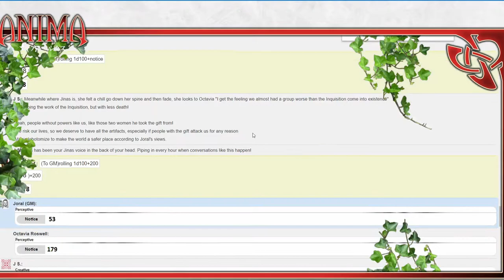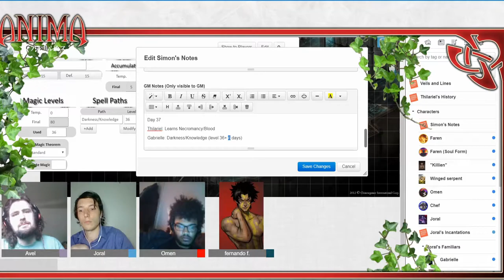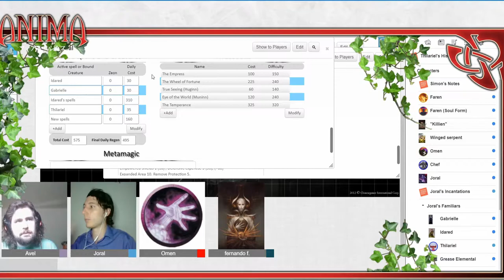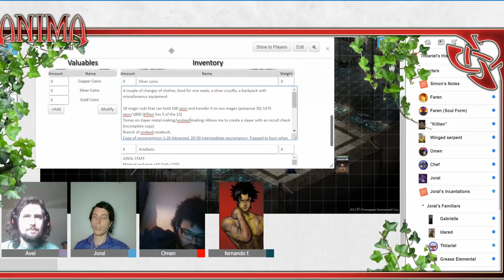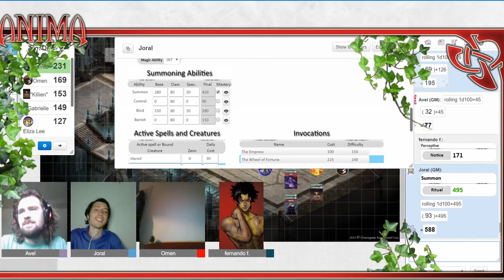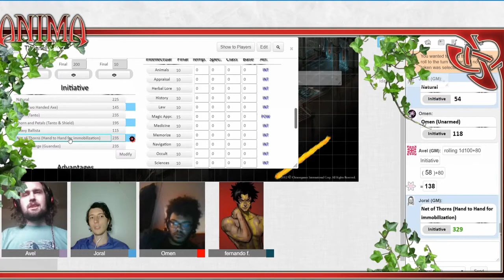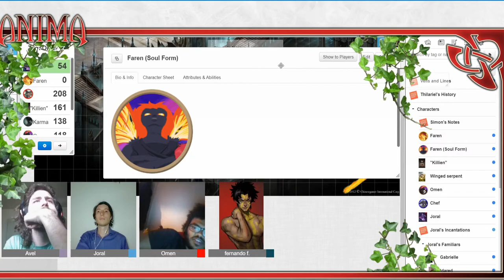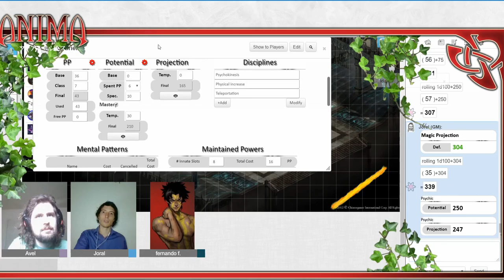Anima A field of Flies E23 Raiding the Magic School Compound